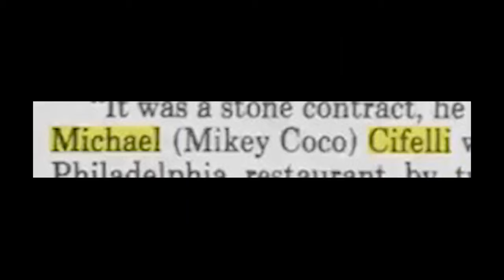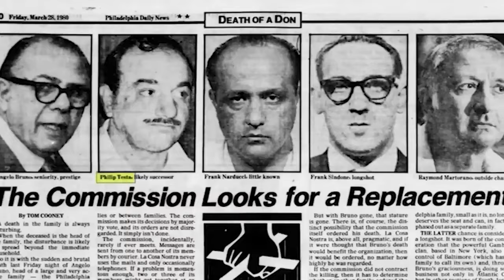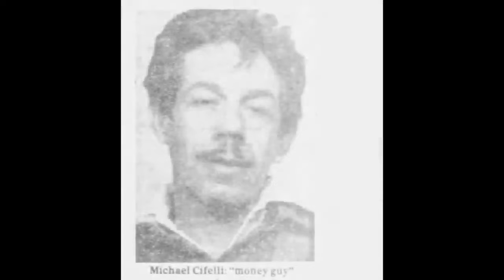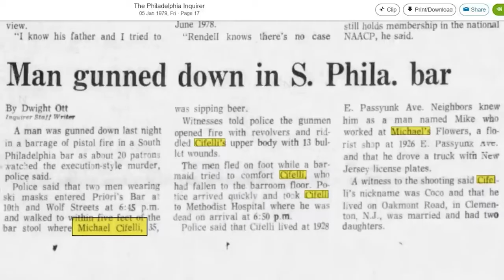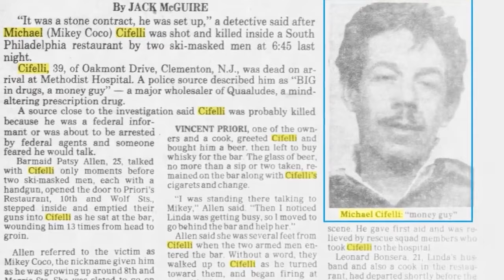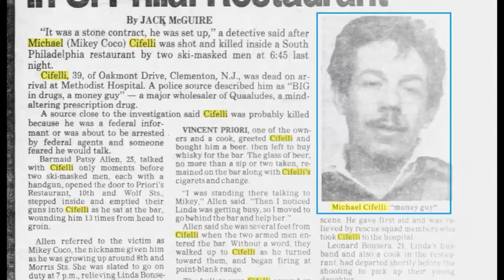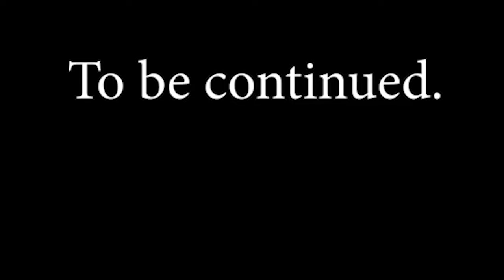Salvatore "Salvie" Testa Documentary Part 2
This part of our exclusive documentary on the Philadelphia Crime Family Member, Salvatore "Salvie" Testa.

Please purchase this Rosina Rucci's book: